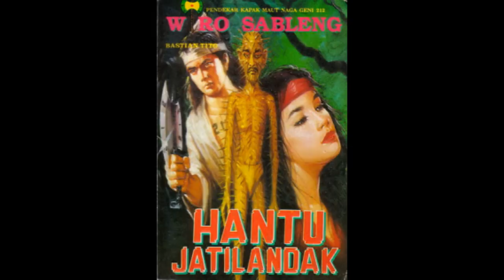Seri Cerita Silat Wiro Sableng 105 Hantu Jatilandak